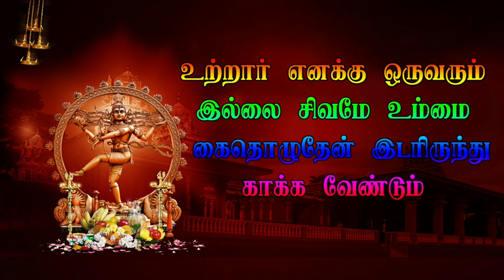Part 12 இரண்ய விலாசம் நரசிங்க அவதாரம் | Iranya Vilasam Nadagam | 8484179402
Part 9 இரண்ய விலாசம் நரசிங்க அவதாரம் | Iranya Vilasam Nadagam | 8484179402